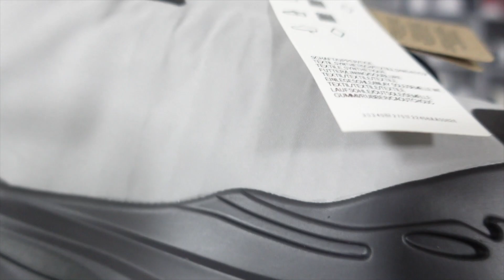Adidas Yeezy MNVN 700 Metallic Review & On Foot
IF YOU WANT TO SEND ME SOMETHING PLEASE SEND TO THE ADDRESS BELOW

Also follow me on @ SNAPCHAT